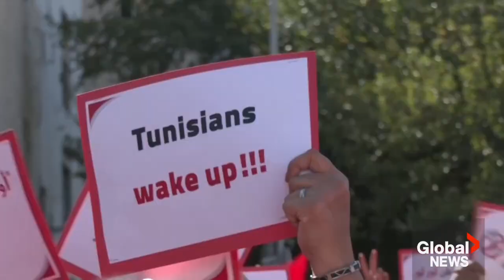“Tunisia is bleeding”: Thousands from rival parties protest against president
Two rival Tunisian opposition groups staged one of the biggest days of protest so far against President Kais Saied on Saturday. They denounced his moves to consolidate political power as public anger grows over fuel and food shortages, with Tunisians struggling to make ends meet as a crisis in state finances has contributed to shortages of goods.

Thousands of supporters from the Islamist Ennahda party and the Free Constitutional Party held parallel rallies in adjacent areas of the capital Tunis, accusing Saied of economic mismanagement and of an anti-democratic coup.

“I came today to defend my country and to defend our rights. Tunisia is bleeding,” local citizen and Free Destorian Party supporter Henda Ben Ali said. “You have to wait for hours to buy petrol, what is this system?”

Saied's opponents say his actions have undermined the democracy secured through a 2011 revolution that ousted autocratic leader Zine El Abidine Ben Ali and triggered the Arab spring. Ennahda and the Free Constitutional Party have long been bitter foes, but both are now more focused on their struggle against Saied.